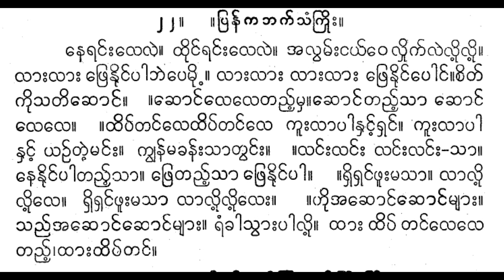ပြန်ကဘက်သံကြိုး နေရင်းလေလဲ ရွှေကူမေနှင်း စန္ဒရား မောင်ဌေးအောင်အဖွဲ့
neraṅʻʺlelai. thuiṅʻraṅʻʺlelai. ’alvamʻʺṅayʻvelhuikʻlailuiʹluiʹ. lāʺlāʺ phrenuiṅʻpābhaipemuiʹ . lāʺlāʺ lāʺlāʺ phrenuiṅʻpoṅʻ.citʻ kuisatichoṅʻ, choṅʻleletaññʻʹmha.choṅʻtaññʻʹsā choṅʻ lele. .thipʻtaṅʻlethipʻtaṅʻle kūʺlāpānhaṅʻʹrhaṅʻ. kūʺlāpā nhaṅʻʹ yañʻtaiʹmaṅʻʺ. kyvanʻmakhanʻʺsātvaṅʻʺ. .laṅʻʺlaṅʻʺ laṅʻʺlaṅʻʺ-sā. nenuiṅʻpātaññʻʹsā. phretaññʻʹsā phrenuiṅʻpā. rhirhaṅʻphūʺmasā. lāluiʹ luiʹle. rhirhaṅʻphūʺmasā lāluiʹluiʹleʺ. .hui’achoṅʻchoṅʻmyāʺ. saññʻ’achoṅʻchoṅʻmyāʺ. raṃkhāsvāʺpāluiʹ. thāʺ thipʻ taṅʻlele taññʻʹ,thāʺthipʻtaṅʻ.

နေရင်းလေလဲ။ ထိုင်ရင်းလေလဲ။ အလွမ်းငယ်ဝေလှိုက်လဲလို့လို့။ လားလား ဖြေနိုင်ပါဘဲပေမို့ ။ လားလား လားလား ဖြေနိုင်ပေါင်။စိတ် ကိုသတိဆောင်၊ ဆောင်လေလေတည့်မှ။ဆောင်တည့်သာ ဆောင် လေလေ။ ။ထိပ်တင်လေထိပ်တင်လေ ကူးလာပါနှင့်ရှင်။ ကူးလာပါ နှင့် ယဉ်တဲ့မင်း။ ကျွန်မခန်းသာတွင်း။ ။လင်းလင်း လင်းလင်း-သာ။ နေနိုင်ပါတည့်သာ။ ဖြေတည့်သာ ဖြေနိုင်ပါ။ ရှိရှင်ဖူးမသာ။ လာလို့ လို့လေ။ ရှိရှင်ဖူးမသာ လာလို့လို့လေး။ ။ဟိုအဆောင်ဆောင်များ။ သည်အဆောင်ဆောင်များ။ ရံခါသွားပါလို့။ ထား ထိပ် တင်လေလေ တည့်၊ထားထိပ်တင်။